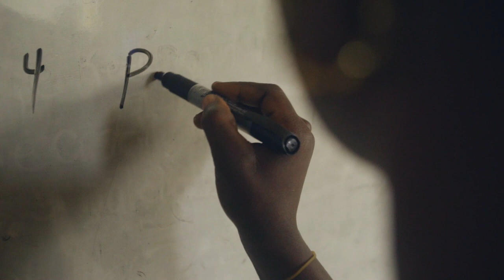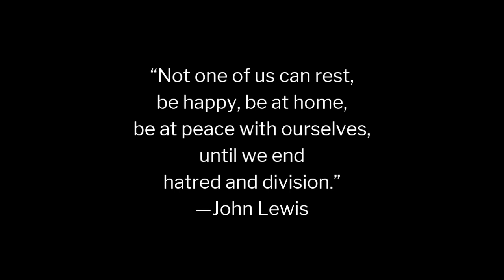TheGhanaPolls2020 Peace Campaign Message- Quotes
THEGHANAPOLLS, is a campaign targeted at educating the Ghanaian people about the need to exercise their constitutional right. More importantly, it is aimed at encouraging peaceful elections for the 2020 electioneering process. Ultimately, it is a campaign to increase Ghana’s visibility on the web at large by curating and creating content about Ghana’s election process and the key actors involved. The conversation will be stringed on Social media via